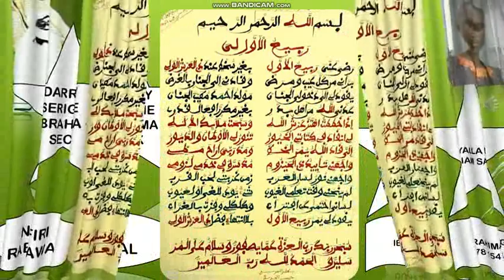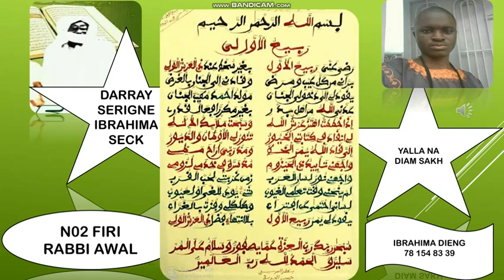N02 FIRI KHASSIDA RABBI AWAL LIYA SERIGNE IBRAHIMA SECK